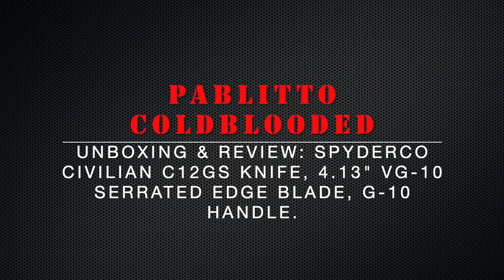Unboxing & Review: Spyderco Civilian C12GS Knife, 4.13" VG-10 Serrated Edge Blade, G-10 Handle.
Spyderco Civilian Specs:

- Blade Steel: VG-10.
- Blade Length: 4.13” (105 mm).
- Length Open: 9.19” (233 mm).
- Length Closed: 5.19” (132 mm).
- Blade Thickness: .125” (3 mm).
- Hole Diameter: .5" (13 mm).
- Lock Type: Back Lock.
- Handle Material: Black G-10.
- Tip Carry: Tip-Up/Tip-Down.
- Clip Position: Right Hand.
- Weight: 4.75 oz. (134 g).
- Made In: Japan.